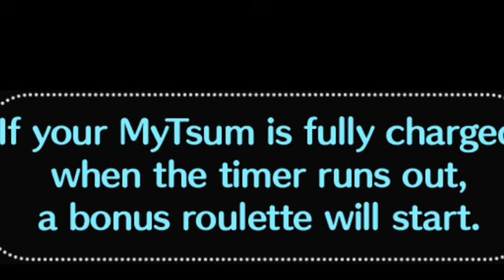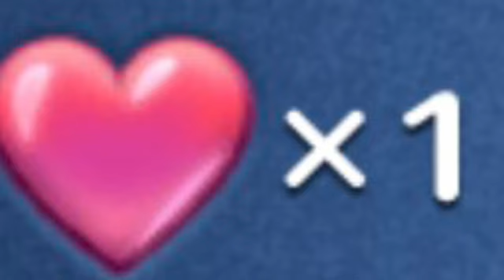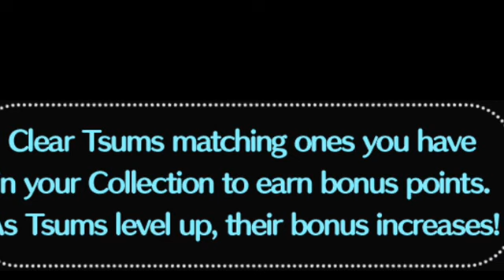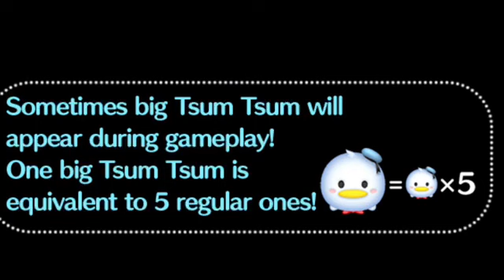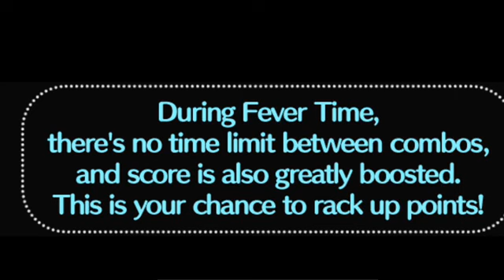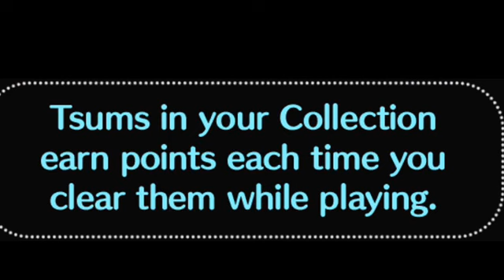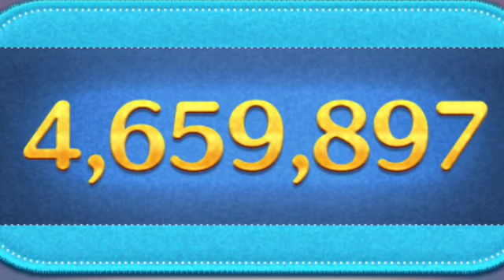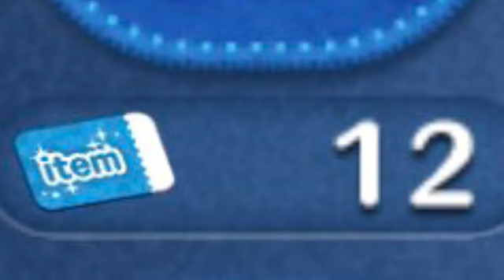Disney Tsum Tsum March 2024 Part 10